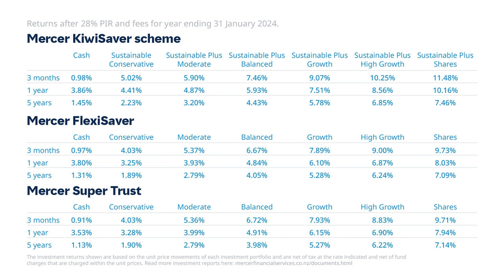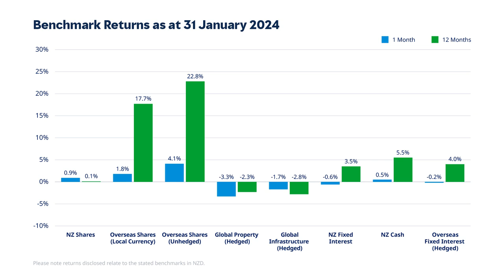Mercer Investment Insights Q1 2024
Watch this video to find out more about the market performance over the final quarter of 2023 and trends we can anticipate for 2024.